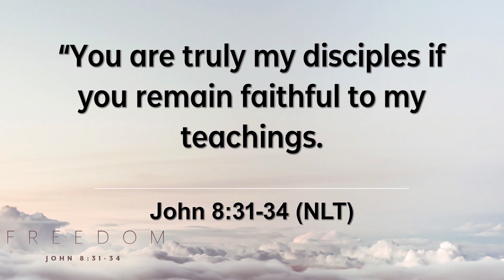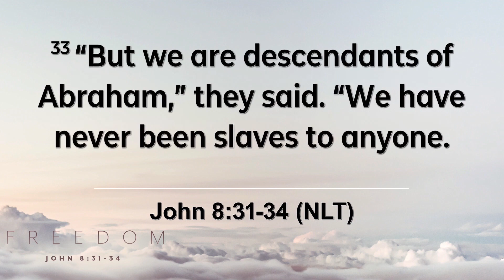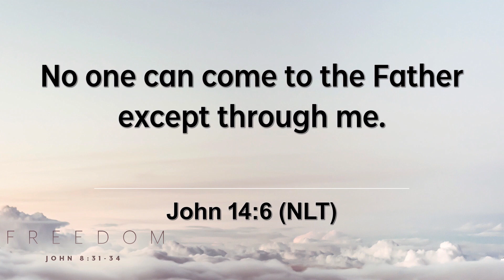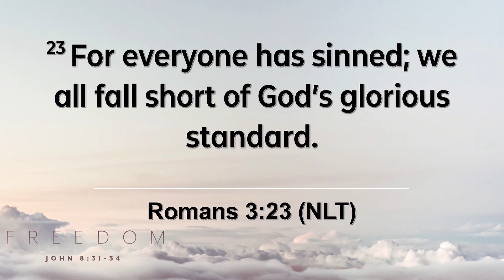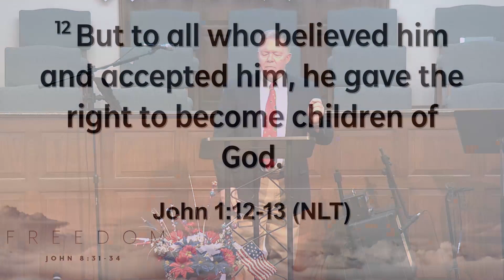June 27, 2021 | Freedom | Sermon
We are so glad to have you with us today!

Join us today as Pastor David preaches on Freedom and what it truly means to be free, free indeed.

If you are new with us this week, please fill out our online connection card at ParkBaptist.com/connect. Remember, you are always welcome at Park!